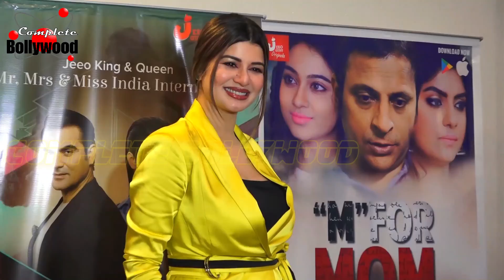Arbaaz Khan Launches 'Jeeo Guru Mobile Entertainment App' With Kainaat Arora & Lalit Pandit